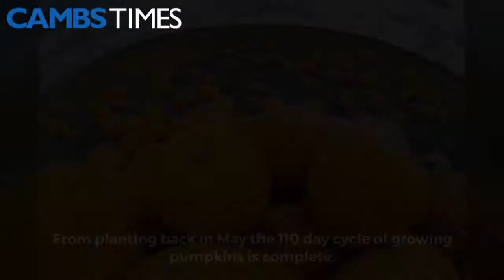Wisbech Standard - KJ Curson Growers supplies pumpkins to more than 500 Asda stores in the UK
KJ Curson Growers in Upwell, Wisbech, supplies more than 500 Asda stores in the UK and this year the pumpkins have been bigger than ever due late autumn bouts of warm weather and plentiful rain, which has helped the Halloween staple to flourish.

The extra-large pumpkins, from varieties named ’Big Doris’ and ‘Gladiator’, weigh up to 30 kilos- almost six times the common varieties of pumpkins, which weigh on average five kilos.